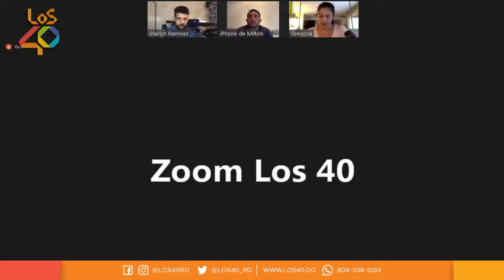PÁRATE YA | Histórico Narrador ERNESTO JEREZ podría entrar a Cooperstown